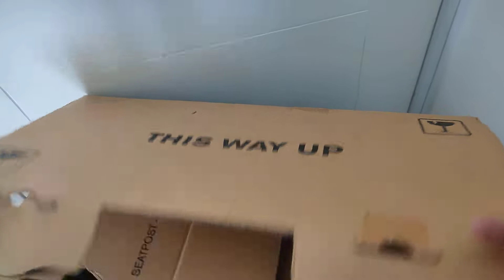Brompton Raw Lacquer M3L Tahun 2019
salah satu produk terbaik yang diproduksi Brompton. dibeli langsung dari London. saat ini sudah discontinue. semoga jadi investasi yang baik